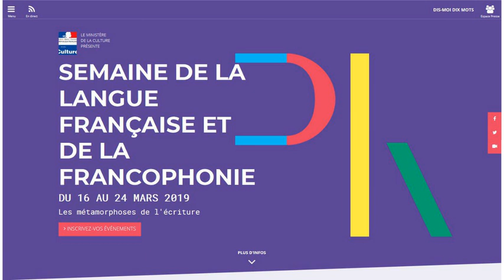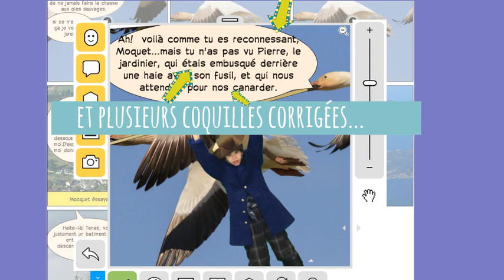Voyage à la lune - Musée Alexandre Dumas de Villers-Cotterêts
Teaser du projet de roman-photo d'après le conte d'Alexandre Dumas, Le voyage à la lune ou le cauchemar de Mocquet
réalisé par les élèves de CM2A de l'école Léo Lagrange de Villers-Cotterêts en partenariat avec le musée Alexandre Dumas.
Présentation le samedi 16 mars 2019 à 15h au musée.
Video proposé par le musée Alexandre Dumas de Villers-Cotterêts